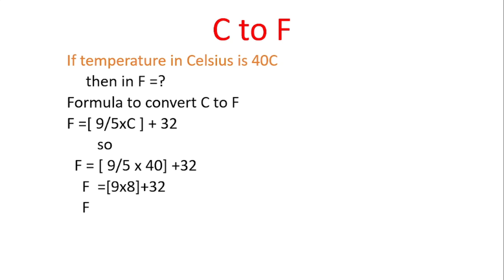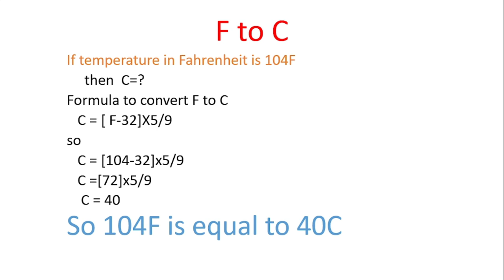Temperature Conversion||Celsius to Fahrenheit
Med-clinical
Temperature conversion
Celsius to Fahrenheit
Fahrenheit to Celsius